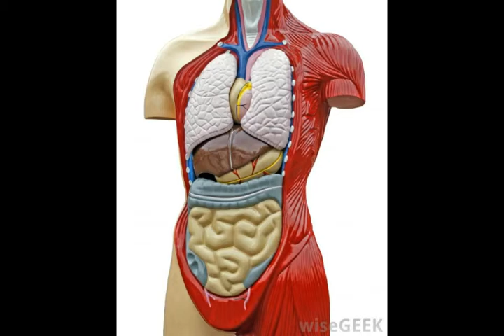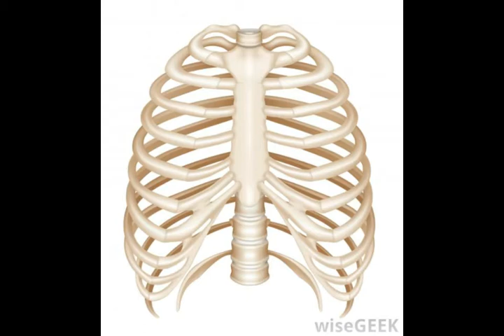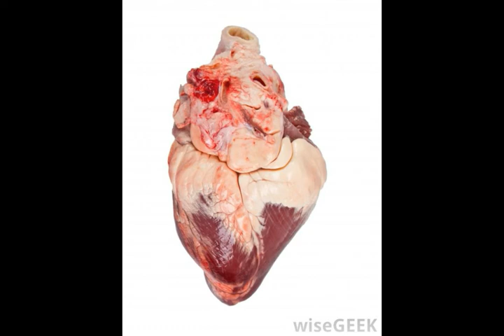What Is the Ventral Body Cavity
serous membrane,
peritoneal cavity organs,
abdominal cavity,
body cavities diagram,
pleural cavity,
major body cavities,
organs found in the thoracic cavity,
dorsal body cavity organs,
what organs are in the vertebral cavity,
chest cavity diagram,
where are kidneys located in the body cavity,